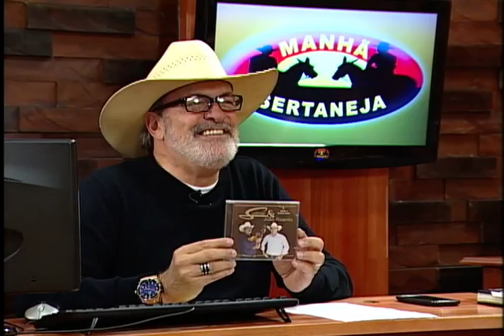Manhã Sertaneja - Sudmar & João Ricardo (Parte 3)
2ª hora: Sudmar & João Ricardo
Exibido em 1º/09/13